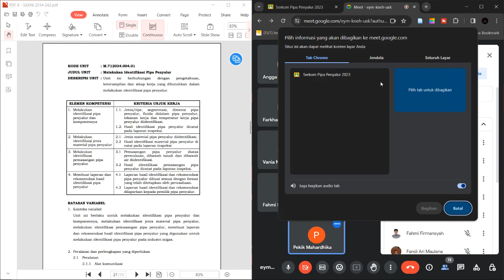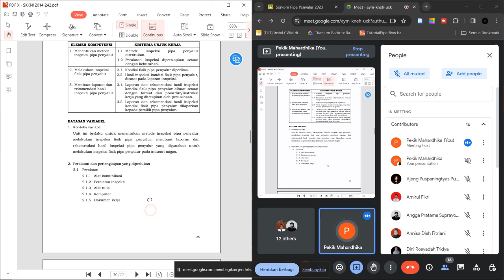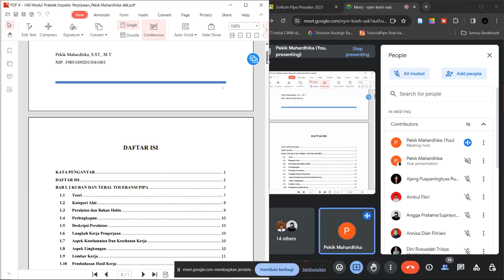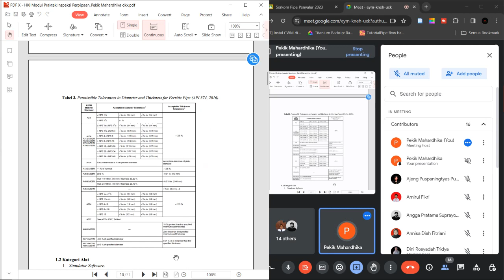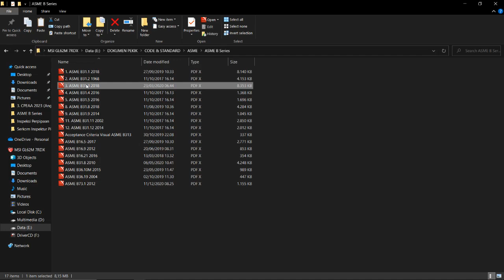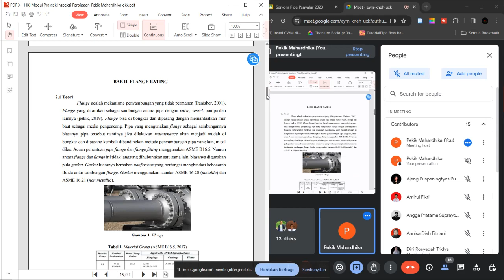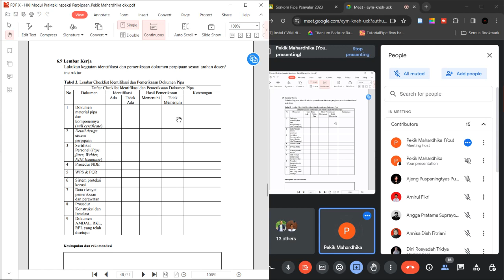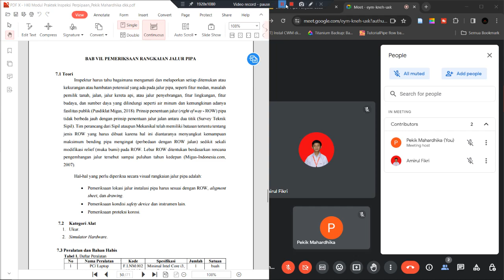Pembekalan Uji Kompetensi Inspektur Pipa Penyalur (Part 2)